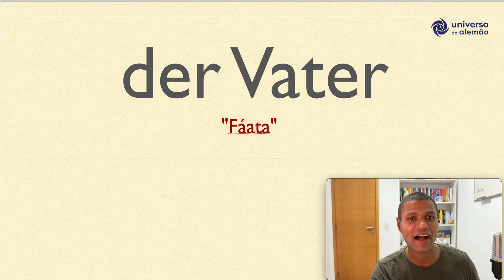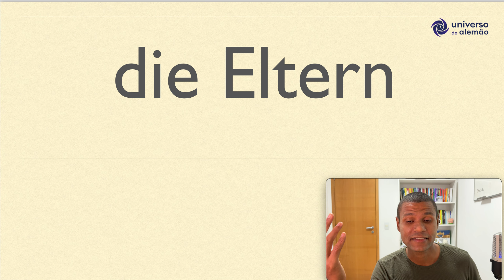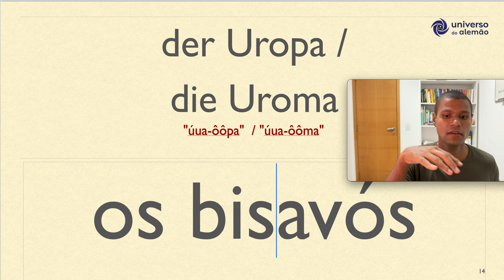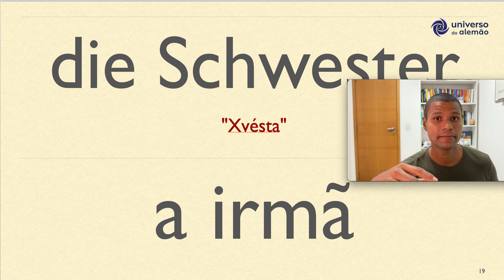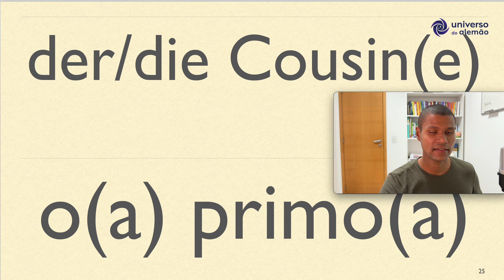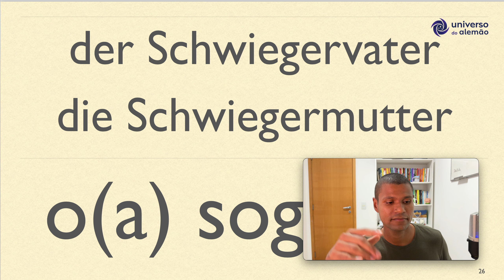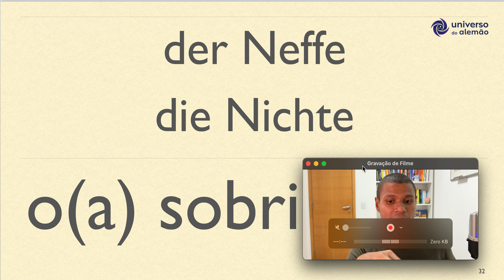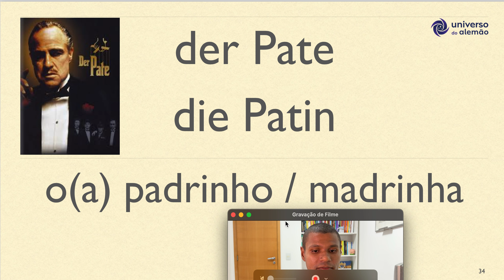FAMÍLIA em Alemão: Tudo o que você precisa saber para falar sobre os membros da família em alemão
Membros da Família em Alemão: Tudo o que Você Precisa Saber para Falar sobre sua Família

Você quer aprender a falar sobre os membros da sua família em alemão de maneira fácil e eficiente? Neste vídeo, vamos explorar todos os nomes dos membros da família em alemão, com pronúncia correta e exemplos práticos. Seja você um iniciante ou um estudante avançado, este guia completo vai te ajudar a dominar o vocabulário essencial da família em alemão.

🎓 O que você vai aprender neste vídeo:

Nomes dos membros da família em alemão: De mãe (Mutter) e pai (Vater) a primos (Cousins) e avós (Großeltern). Sabe como se fala cunhado em alemão? E sogro, sogra? Você vai aprender a falar tudo isso nesse vídeo.

Pronúncia correta em alemão: Técnicas para pronunciar cada palavra corretamente como um nativo.

Participe da nossa comunidade, deixe seus comentários e compartilhe suas dúvidas. Vamos aprender alemão juntos!

Aprender alemão pode ser divertido e gratificante! Vamos começar a dominar o vocabulário dos membros da família em alemão e melhorar suas habilidades linguísticas.

Assista agora e comece a falar sobre sua família em alemão com confiança!